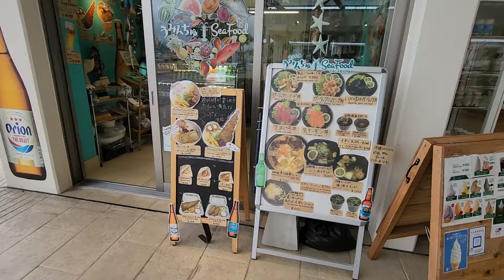【沖縄】古宇利島の駅ソラハシ